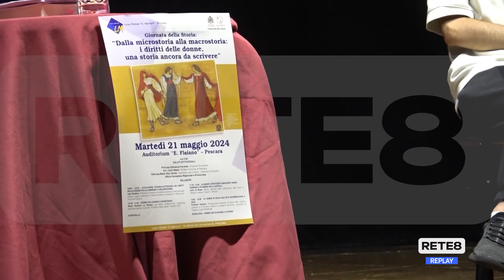Pescara - "I diritti delle donne, una storia ancora da scrivere"